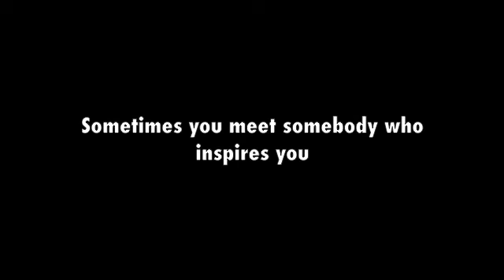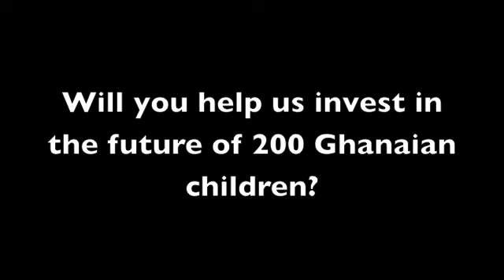Meet Kate Foundation | Overview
This video gives you an introduction of the Meet Kate Foundation. Who is Kate? What has Meet Kate done so far and what are our plans?